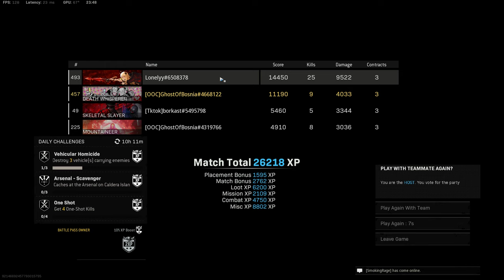Warzone - ⭕️Rebirth of the Dead ⭕️ Quad WIN [ 3 ]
▂ ▃ ▄ ▅ ▆ ▇ █ PLEASE READ: █ ▇ ▆ ▅ ▄ ▃ ▂

⭕️Here in this video you can see me playing Rebirth of the Dead,that has been introduced as part of Season 4 Reloaded, enjoy gamplay and ofcourse if u want more of those type videos let me know in comment section !

🔥My pc's spec :
🔥CPU : I9 9900k overclocked on 5.1Ghz
🔥GPU : GEFORCE RTX MSI Trio 2080  Super 8GB
🔥RAM : 64 GB Corsair RGB 3200 Mhz
🔥SSD :  2X  MM2 Samsung 980 Evo plus 1TB
                2x Samsung MM2 SSD 970 Evo plus 500GB and 1TB
🔥Tastature : Crosair K63
🔥Mouse : Nightsword RGB Corsair
🔥Mousepad : MM800 RGB Polaris
🔥Headset : Corsair Void RGB Elite Black Edition